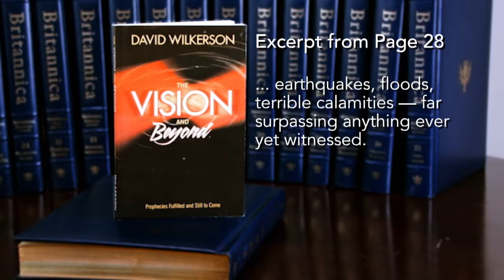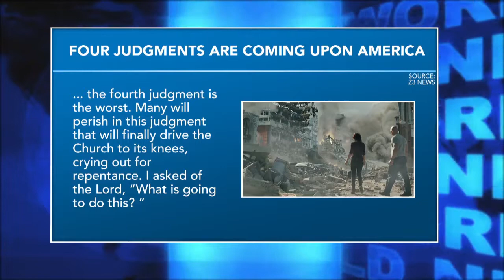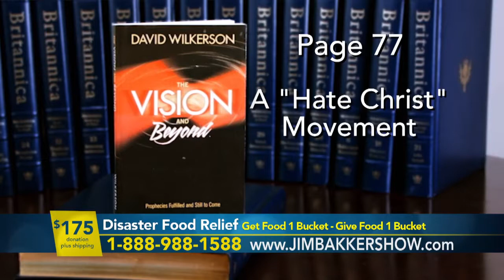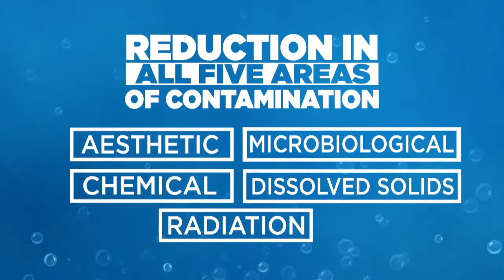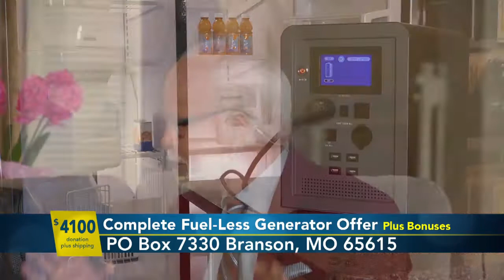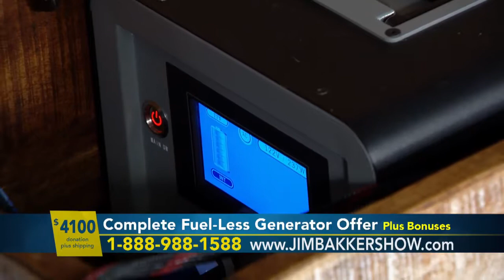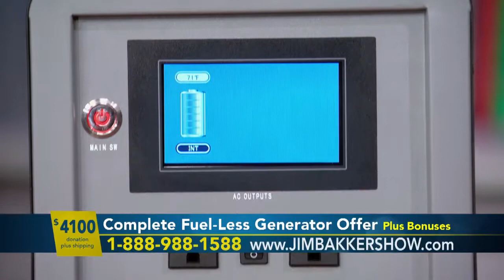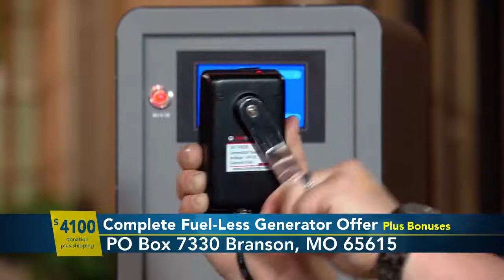John Shorey- Unearthing Lost David Wilkerson Prophecies